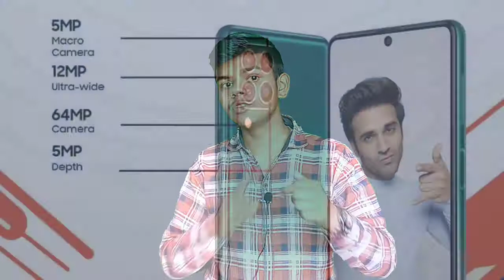Samsung Galaxy f62 Specifications | Samsung Galaxy F62 Price | F62 Review | F62 Camera.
Samsung Galaxy f62 Specifications | Samsung Galaxy f62 Price | Galaxy F62 | Keep Growing.

Namaste dosto mere YouTube channel me aap logo ko swagat hai aaj mai aap logo ko batauga Samsung Galaxy F62 mobile ki features , facilities and specifications kee bare me to aap log ees vedio ko pura dekhia or aap log ko kise v tarah ka problem hota hai to aap log mujhe comment me bolia or mai app log ko jald se jald jabab dunga , so aur eeisa vedio dekhne ke liye ees Keep Growing channel ko subscribe kar degia.

Buy This Product through this link :-

Topic i cover in this vedio are :-
samsung galaxy f62 price in nepal
samsung galaxy f62 flipkart
Samsung Galaxy f62
Galaxy f62
F62
Samsung f62
Keep
Growing
Keep Growing
Samsung Galaxy F62 First Look
Galaxy F62 Unboxing
Galaxy F62 Quick Review
Samsung Galaxy F62 Camera
Galaxy F62 Gaming
Samsung Galaxy F62 Processor
samsung f62
f62
f62 samsung
samsung galaxy f62
f62 review
f62 camera
note 10 lite vs f62
redmi note 10 pro vs galaxy f62
samsung f62 5g or not
samsung f62 data speed setting
samsung f62 price in india
samsung f62 update

Mai aap log ko aapne bhai jaisaa samajta hu or mujhe pataa hai kii aap log mera support jarur karenge too support karea or support karne ke liye bas ak vedio pe like , ak subscriber  chahiye too please support kar degaa .